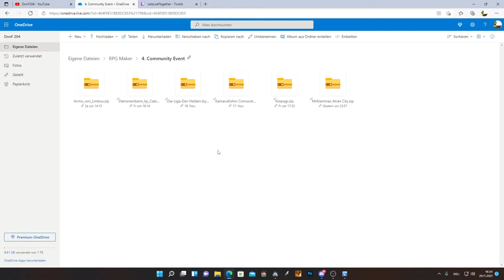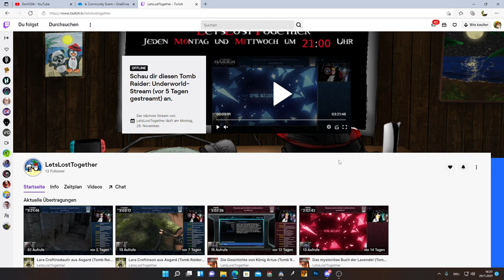RPG Maker Community Event 04 - Teaser und mehr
Ich habe mal eine kleiner Teaser für mein Projekt für euch. Wenn ihr mehr sehen wollt, dann kommt heute Abend um 21Uhr auf den Twitch Kanal von Speedy